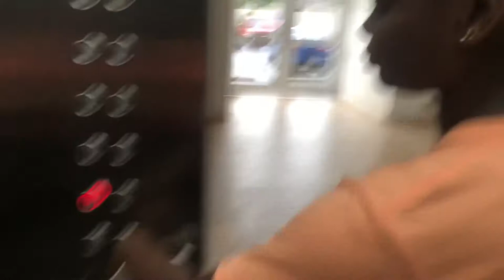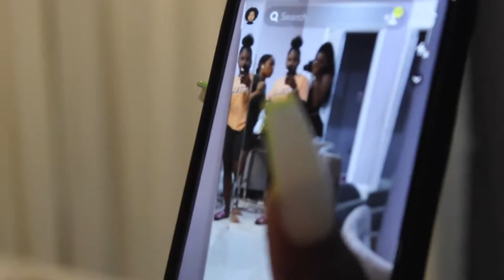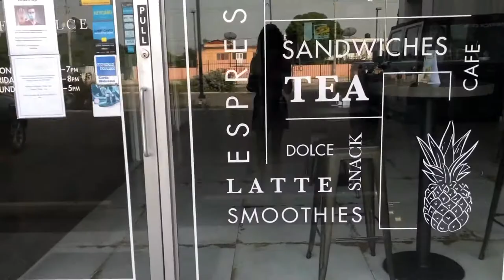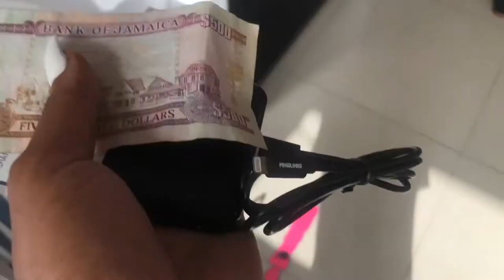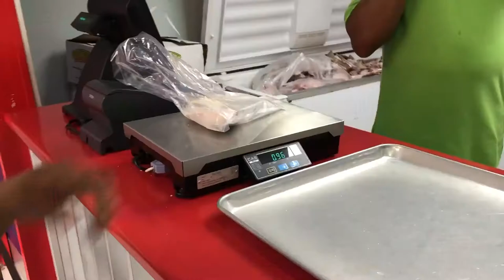A WEEKLY JAMAICA VLOG IN COUNTRY & KINGSTON!Waterfalls,Girls Night,Photoshoot + more Annesha Adams